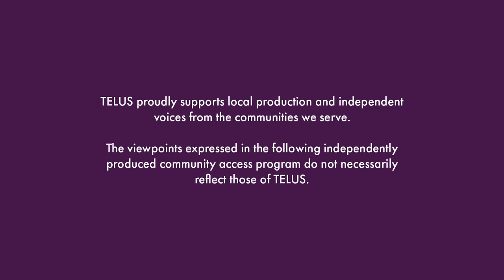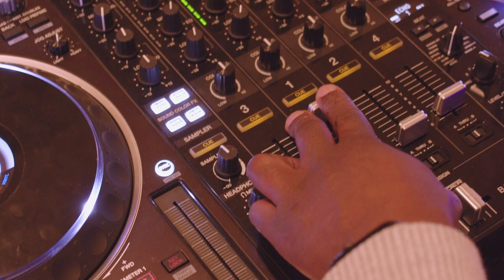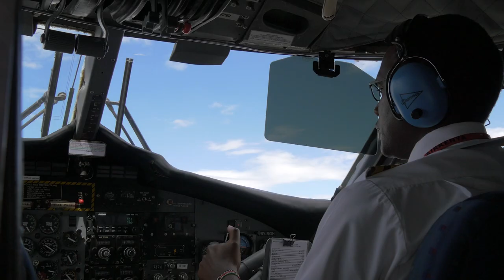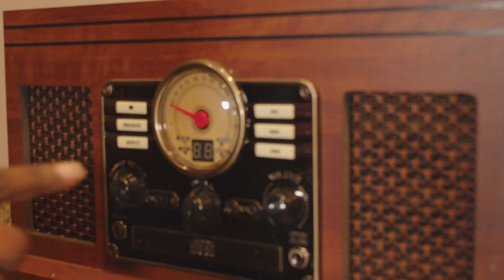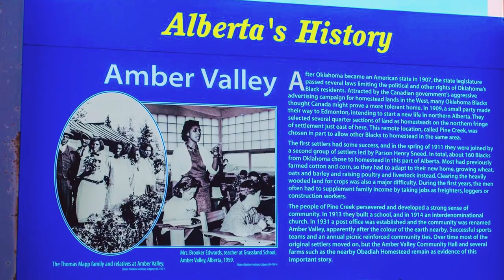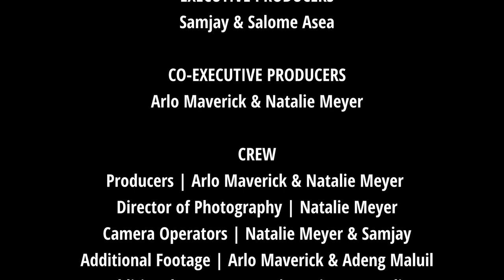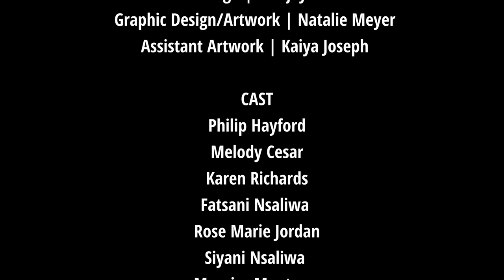Uplift S1 Ep 02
Black youth in Alberta often have to straddle multiple cultural and social identities.  In this episode we explore this delicate dance and it’s many challenges.